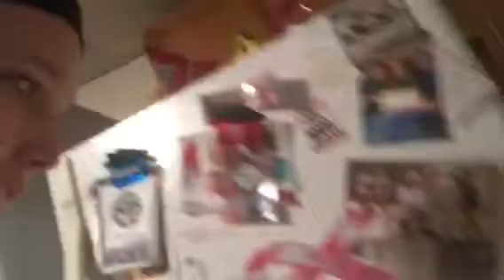Thursday grocery haul